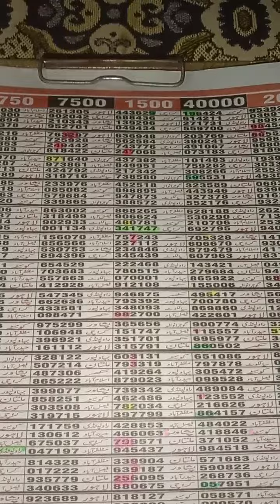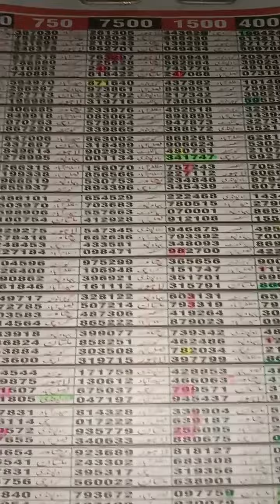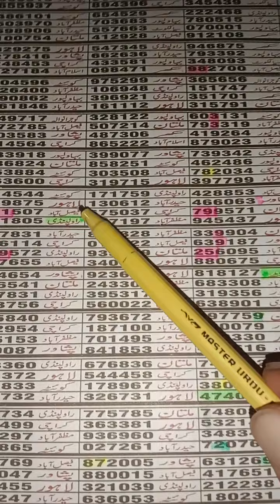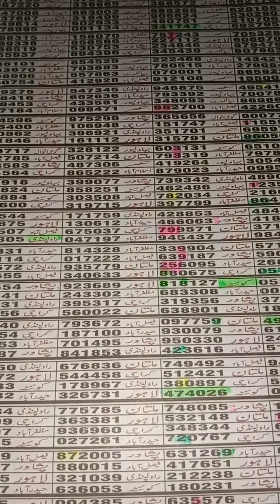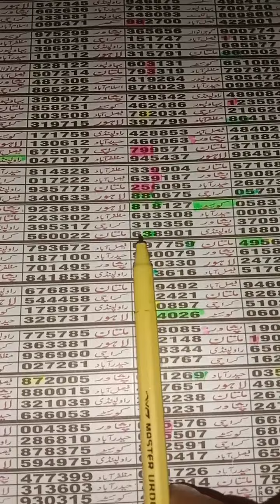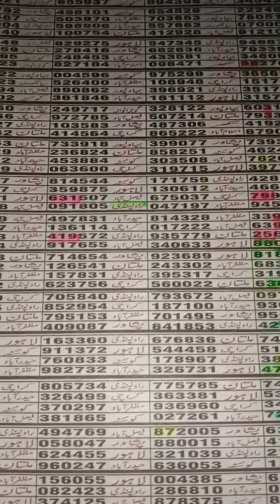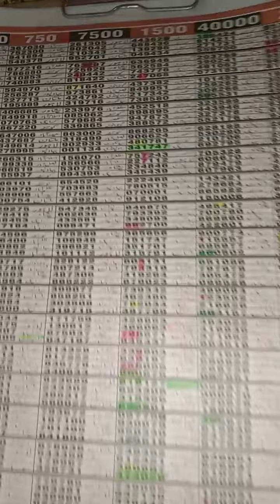Faisalabad bond 1500 final game formula 15/11/2023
Faisalabad Prize Bond Guess Paper
Prize Bond Faisalabad Guess Paper
Faisalabad Final First Link Routine Formula
prize bond guess paper
prizebond